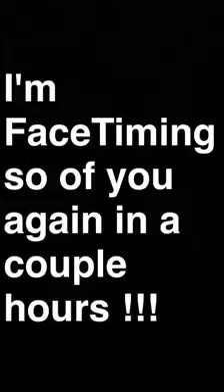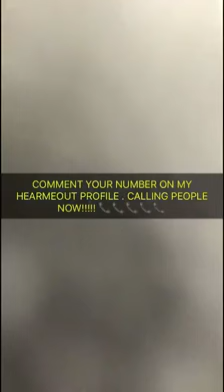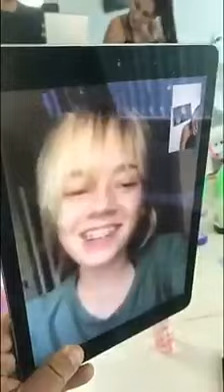danielle bregoli facetime